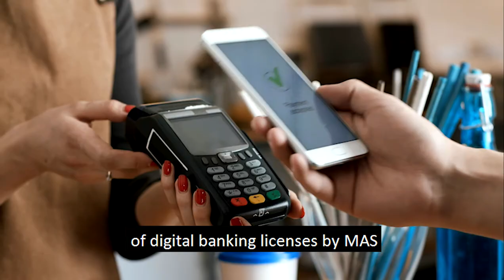Singapore Fintech Insights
Discussions around Fintech have surged in Singapore, signalling the nation’s reputation and position as a leading Fintech capital in the world. As traditional financial firms and Fintech startups tap on the potential opportunities in Singapore and the sub-region, how has the financial services space evolved in the past year? Sumukhi Ramnath, Divisional Manager of our Banking & Financial Services team, sheds some light on this growing industry in our Fintech Insights video. Watch the video to find out more!

If you would like to learn more about the market movements in the Fintech industry, please get in touch with Sumukhi at .